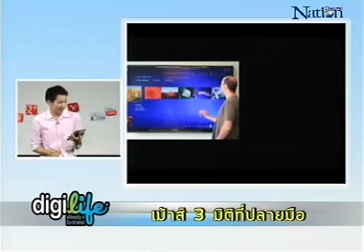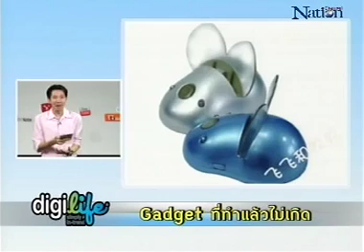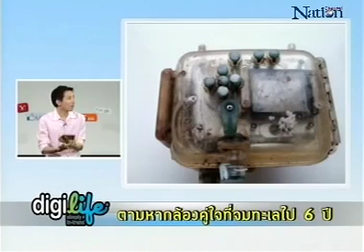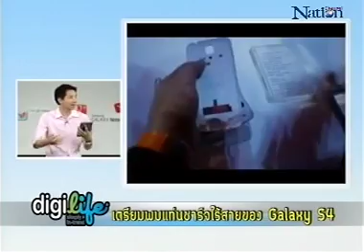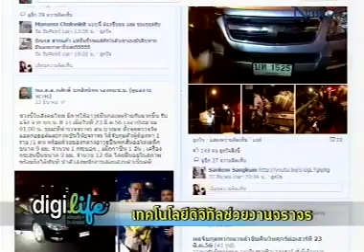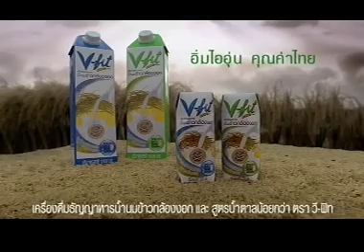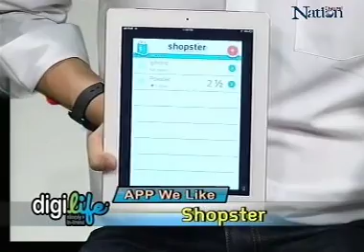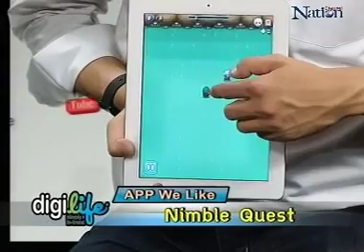DigiLife ตอนที่ 78 (14-Apr-13)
รายการ DigiLife ให้ชีวิตดิจิทัล เป็นเรื่องง่าย ออกอากาศสดทุกวันอาทิตย์ 4 ทุ่ม ทาง Nation Channel

14 เมษายน 2556

DigiLife Update
Pebble Smartwatch
เม้าส์ 3 มิติที่ปลายมือ
เครื่องวัดแรงลมด้วย Smartphone
Gadget ที่ทำแล้วไม่เกิด
บริการทำมือถือตกน้ำให้แห้ง
ตามหากล้องคู่ใจที่จมทะเลไป 6 ปี

Galaxy Update
เตรียมพบแท่นชาร์จไร้สายของ Galaxy S4

DigiLife Talk
เทคโนโลยีดิจิทัลช่วยงานจราจร
สัมภาษณ์ พล.ต.ต.วรศักดิ์ นพสิทธิพร
รองผบช.น. (ดูแลงานจราจร)

DigiLife Marketing
ทดลองขับ Audi จำลองสุดไฮเทค

Appreview
App News:
Reminder+
App แบบนี้ก็มีด้วย:
MouthOff
App We Like:
Shopster
iSafe Pro
Talking Timer
Klooff Pet
Nimble Quest